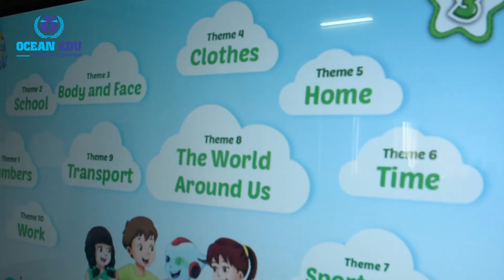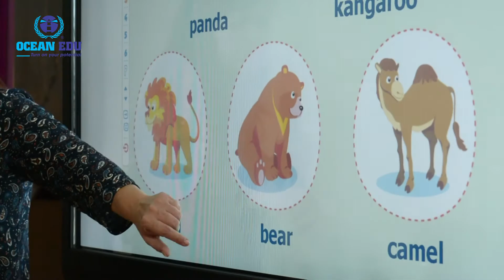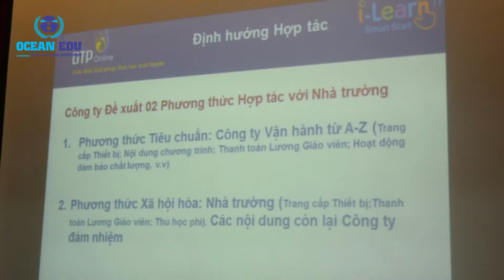[Ocean Edu] Hội thảo giới thiệu chương trình học I - learn Smart Start